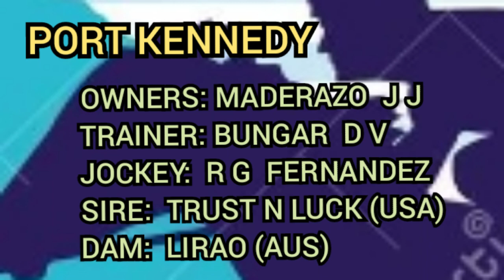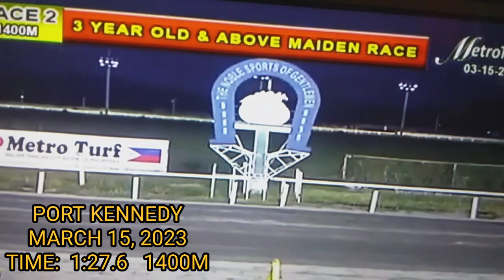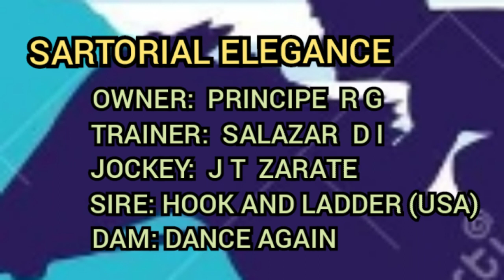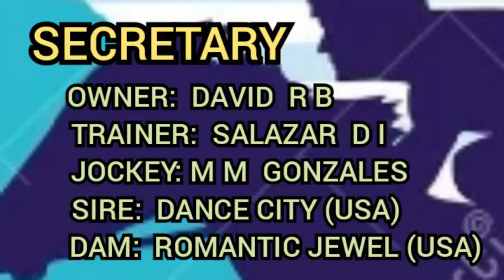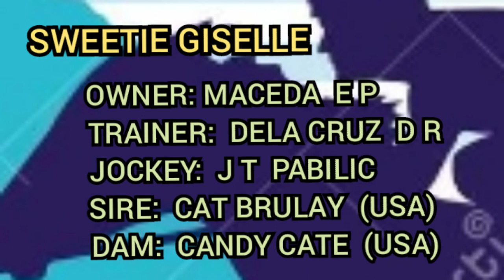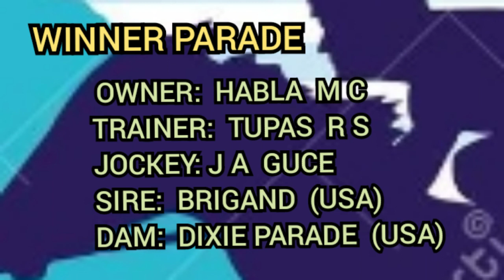PART 2- PREVIEW/PHILRACOM 2023 ROAD TO TRIPLE CROWN STAKE RACE/APRIL 16, 2023/BY MANG KELO'S TV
PART 2 of the nominated/declared entries past record/performamce for the PHILRACOM 2023 ROAD TO TRIPLE CROWN STAKE RACE  APRIL 16, 2023 Sunday Metro Manila Turf Club, Inc. at Malvar-Tanauan City, Batangas race track.
     With this video, viewer's can use this as guidance in their selection or choices.
      Happy racing and good luck.

Mang Kelo's TV, Horse Race Tips, Metro Turf Race Tips#Road ToTriple Crown# Philracom STAKE Races